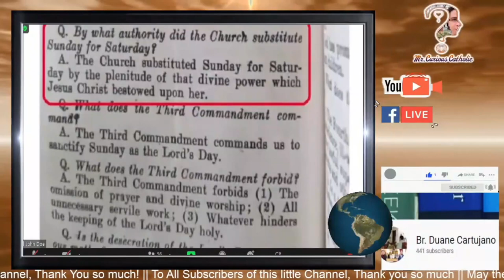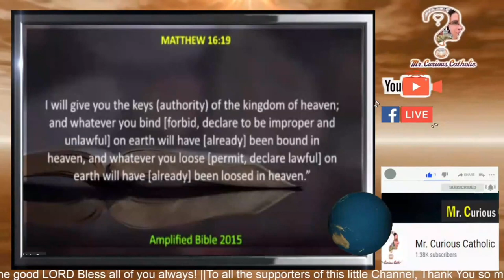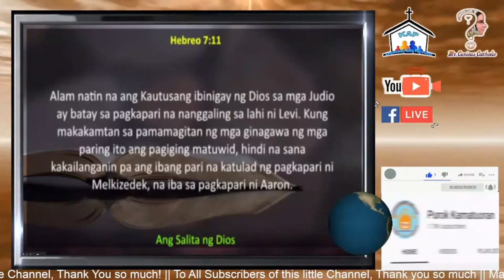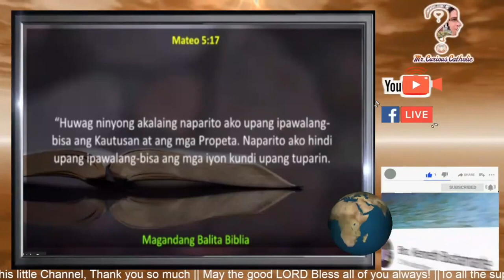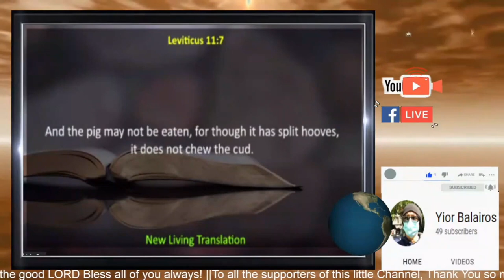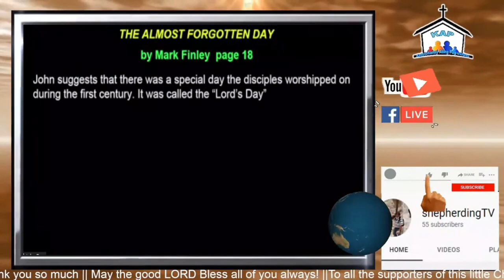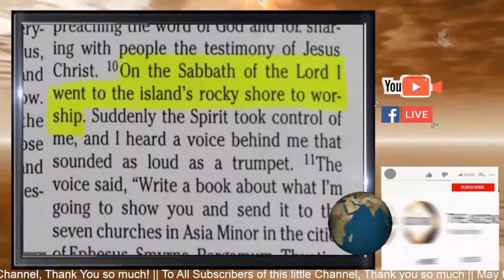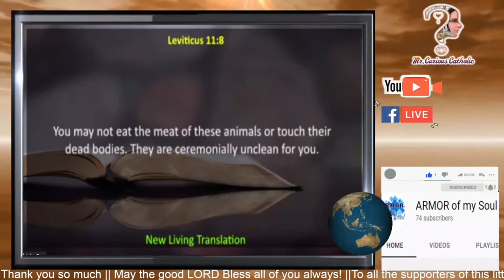Bro Angelito vs Bro John Doe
3. Click like button
4. Share to everyone
5. Visit "ALREP SOCIETY" Lazada Store for you to have KAP Items like; mug, T-shirt, Polo Shirt, Magnetic Picture and more

YouTube Channel Members :
Michelle Gasataya Saledo
Dinia Mocon
Maribel Sanchez
Moneth Victorino
Ferds
Jose Lubas
Pamela D. OngCo